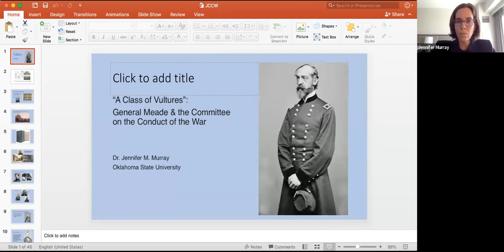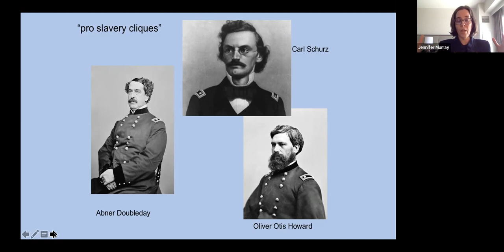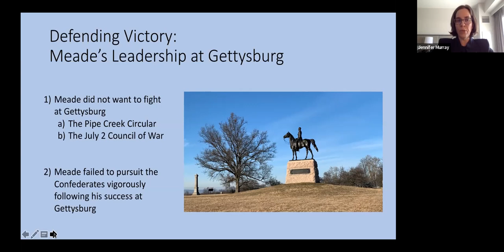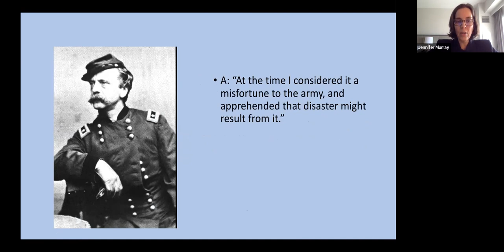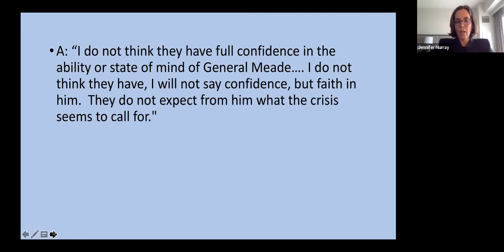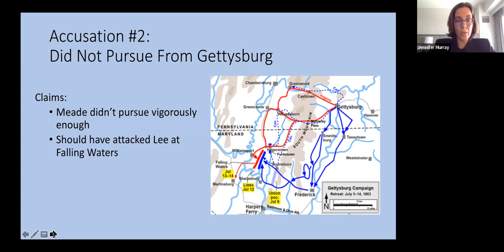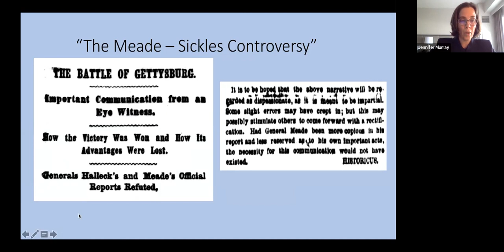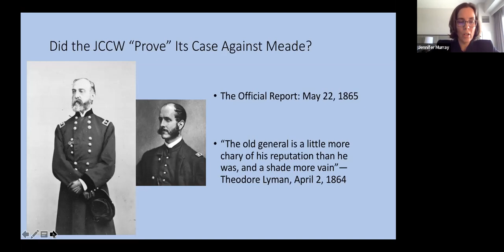A Class of Vultures: General George Meade & The Committee on the Conduct of the War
Presented on March 23, 2023 by:
Dr. Jennifer M. Murray, Oklahoma State University

Dr. Jennifer M. Murray is American military historian, with a research and teaching specialization in the U.S. Civil War.